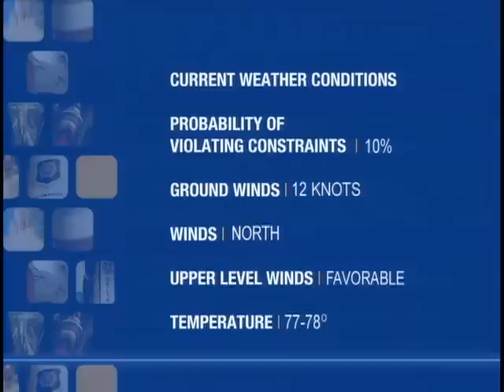Coverage of the Launch of Atlas V 401 with SBIRS GEO 1 Part 1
Launch occured at 2011/07/05 0610 PM UTC